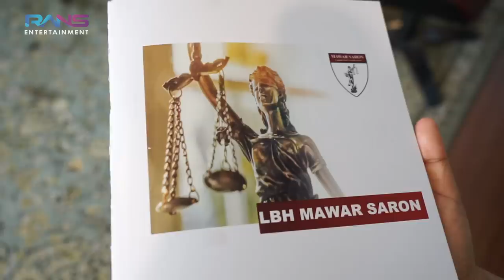RAFFI NYERAH!!! PULUHAN MOBIL BERJAJAR DI GARASI HOTMA SITOMPUL, NAGITA GELENG KEPALA..